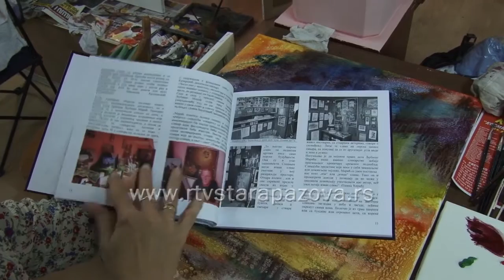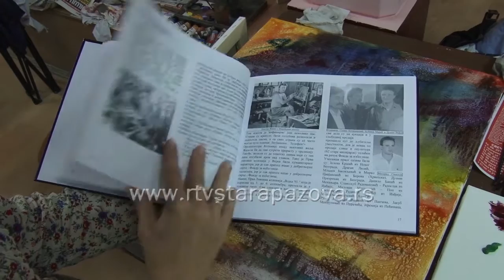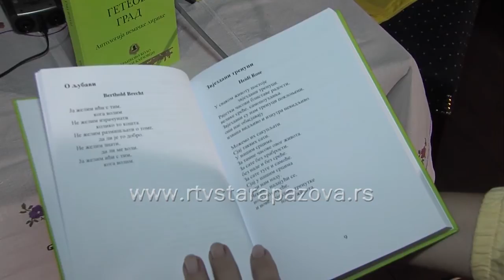Monografija Likovne kolonije Cosmic Art Vojka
Povodom četvrt veka likovne kolonije Kosmik art -  Ljubiša Marić u Vojki, svetlost dana ugledala je monografija Kosmik art, autorke Tanje Urošević a  koja je predstavljena u subotu uveče.  Na blizu 150 stranica predstavljeno je oko 500 umetnika, koji su ostavili pečat na ovoj manifestaciji a publikacija obiluje i fotodokumentacijom.